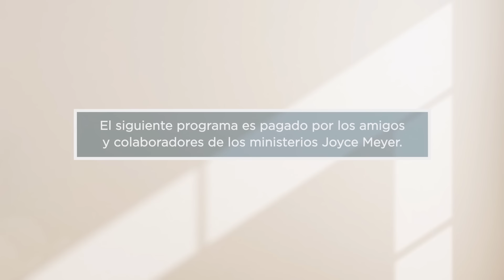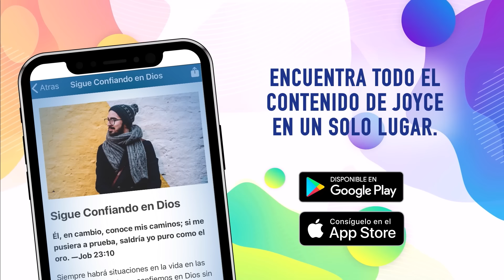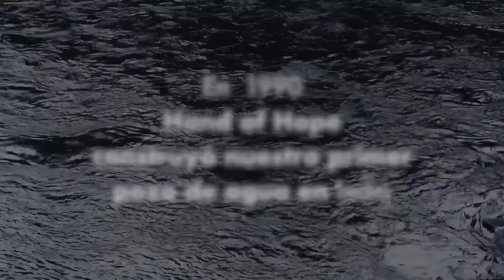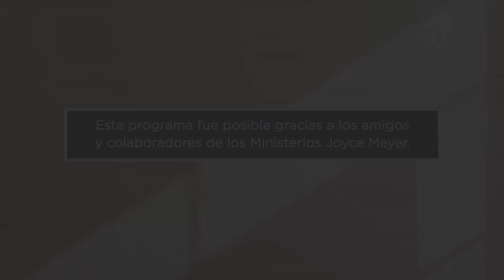Disciplina y Dominio Propio | Joyce Meyer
La disciplina y el dominio propio te permiten hacer lo correcto cuando no tienes ganas. Aprende a usar estos dones dados por Dios para tu beneficio.